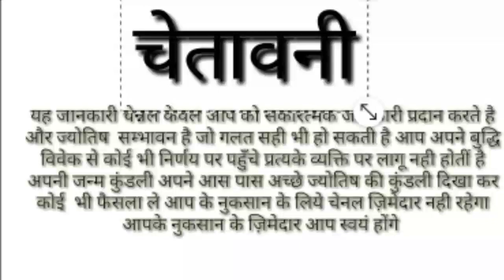Makar Rashi June 2020 || Makar Rashifal June 2020 || Capricron Horosocpe June 2020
NO CALL whats up only 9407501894 whats up only (201 Rupay चार्ज )